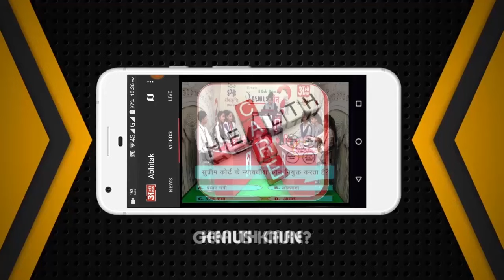ABHITAK NEWS HEADLINE 17-03-2023